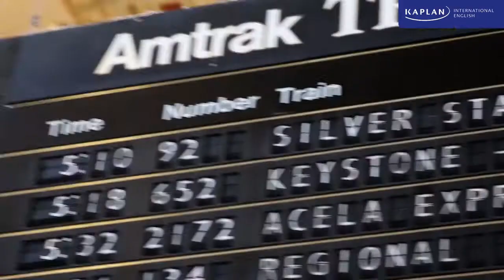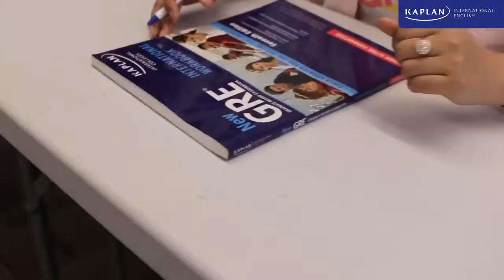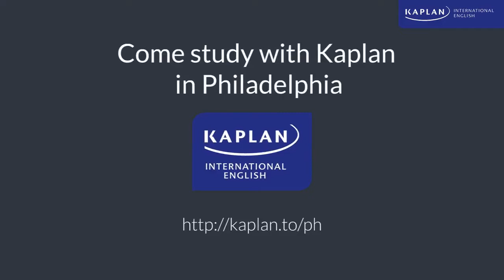Языковая школа Kaplan International Philadelphia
Филадельфия — это один из старейших и крупнейших городов США с богатым историческим и культурным наследием. Именно этот город был первой столицей Соединенных Штатов и местом подписания Декларации независимости и Конституции США.
В самом сердце города расположена языковая школа Kaplan International. Школа предлагает целый ряд курсов английского языка вкупе с первоклассными средствами обучения. В частности, школа оборудована модернизированной компьютерной лабораторией, обновленными просторными аудиториями, современной технологической инфраструктурой и обширной библиотекой, содержащей большое количество материалов для самоподготовки.

Бронируйте обучение в Школе английского языка Kaplan International Philadelphia на нашем сайте